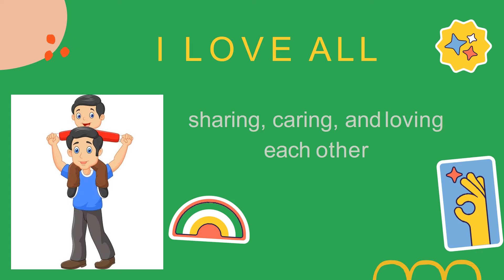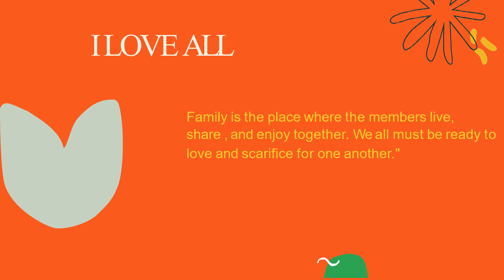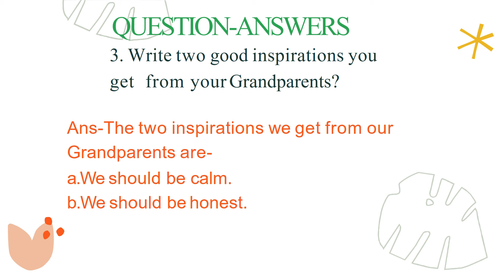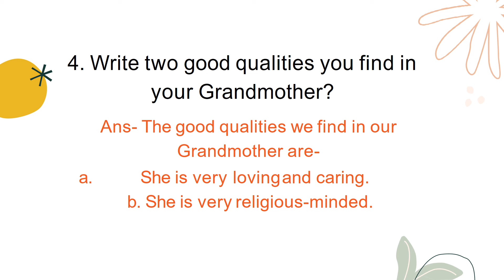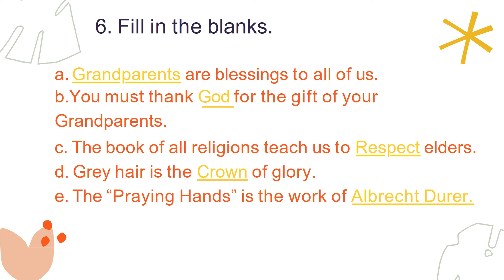Class 5, Moral Science, Chapter 3, Revision, Part 2 by Shulbha Sharma